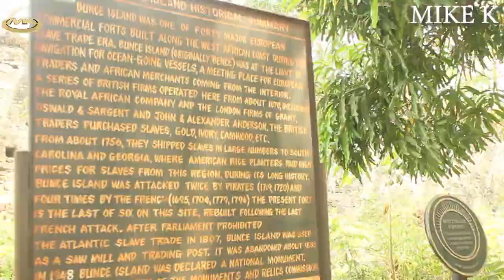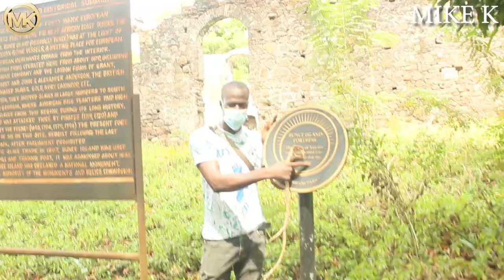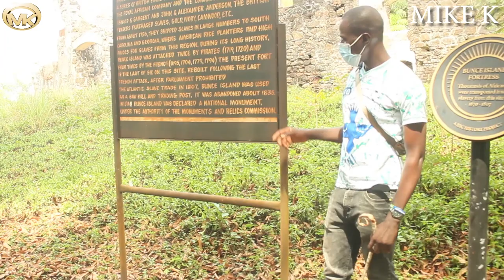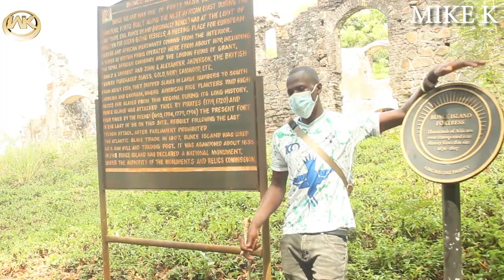PART 2 A TRIP TO BUNCE ISLAND, SIERRA LEONE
Located in the Sierra Leone River, a few miles north of Freetown, Bunce Island was home to one of the most lucrative slave trading operations in West Africa. ... From Bunce Island, the furthest point upriver that was accessible to commercial ships, slaves were sold to colonies in the West Indies and North America.
Between the late 1600s and 1807, Bunce Island’s fortified British trading post and ancillary buildings, known collectively as a slave castle, served as an international trade center and the pass-over point for commercial ships transporting enslaved people to the West Indies and North America. The island housed merchants’ quarters, a gunpowder magazine, a slave house, a cookhouse, and an office tower. The Chief Agent’s residence at the center of the castle stood in front of a “slave yard,” where captive men, women, and children were held before being loaded aboard commercial ships by the hundreds.

Located along the “rice coast” of West Africa, Bunce Island was considered a privileged access point for slave trade operations targeting individuals from rice cultivating areas to sell to rice plantation owners in South Carolina and Georgia. Bunce Island captives were also sold in Northern colonies such as New York, Rhode Island, Connecticut, and Massachusetts. Over more than a century, an estimated 30,000 people were sent to slavery from Bunce Island.